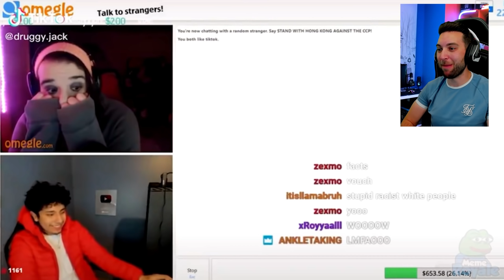PERFECTLY CUT SCREAMS.. (LOL) DON'T LAUGH CHALLENGE💥🤣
▬▬▬▬▬▬▬▬▬▬ CANAL GAMING ▬▬▬▬▬▬▬▬▬▬

Si alguno de los clips o imágenes es suyo y desea eliminarlo, envíeme un correo electrónico a corvusclan@gmail